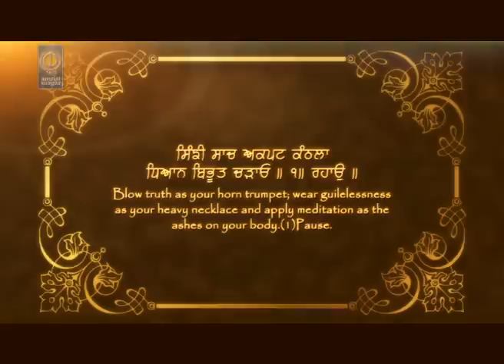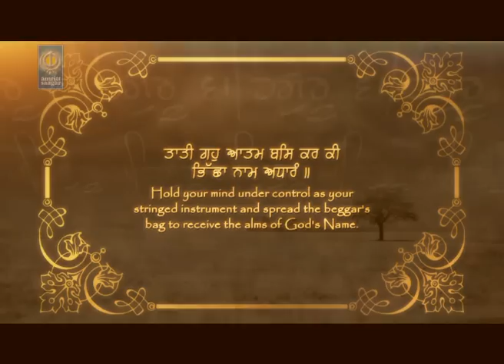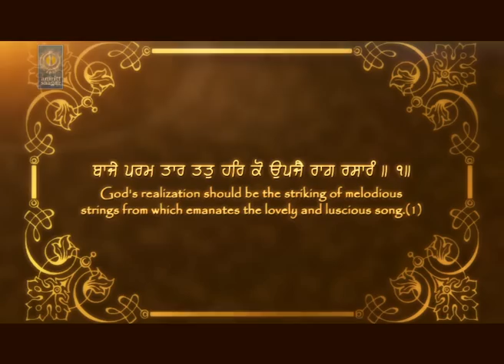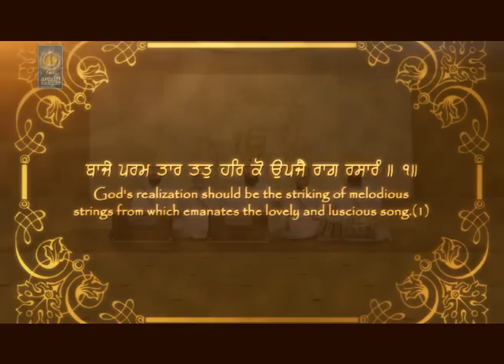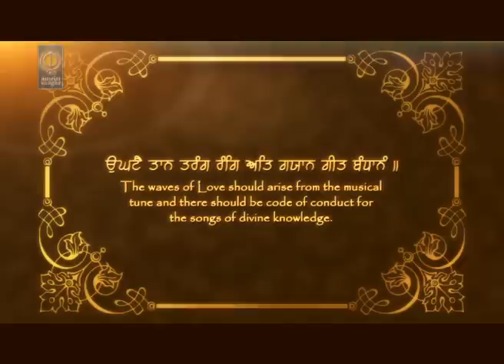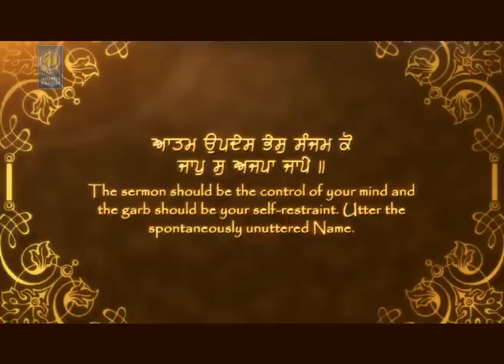Sada Rahey Kanchan Si Kaya | Bhai Mehtab Singh Ji Jalandhar Wale | Amritt Saagar | Shabad Gurbani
For Caller Tunes sms JOGI to 56060

Album - Aisa Jog Kamavoh Jogi